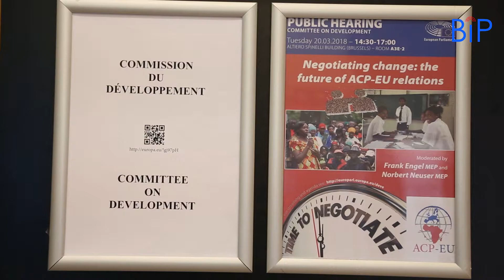Joseph Owona Kono préside sa première Assemblée Parlementaire ACP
La 49ème Session de l’Assemblée Parlementaire ACP a eu lieu mercredi 21 mars 2018 au Secrétariat ACP à Bruxelles. A l’entame de cette rencontre, exécution de l’hymne du groupe ACP, suivi du mot de bienvenue du Président. Pour marquer d’une pierre blanche, sa prise de fonction en cette journée solennelle, le Président {{Joseph Hyacinthe Owona KONO}} a remis un présent au groupe ACP, symbole d’attachement du Cameroun à ce groupe. Veuillez suivre le reportage complet de 27 minutes sur le lien {{Ghislain Zobiyo}}